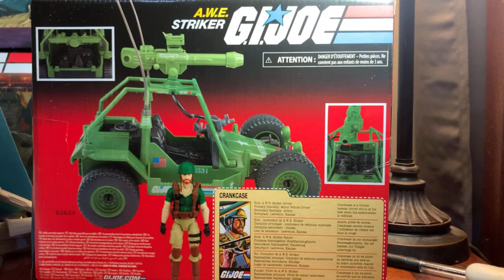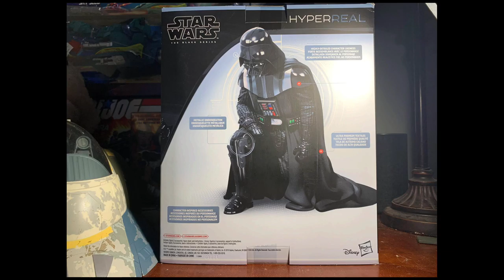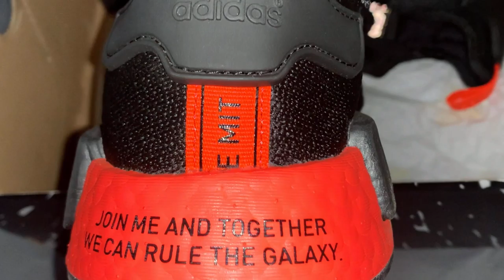Christmas haul 2020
Just a quick video of what I got for christmas . Hope you enjoy !